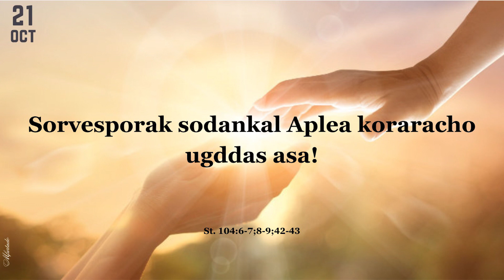St. 104:6-7;8-9;42-43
GOA
INDIA